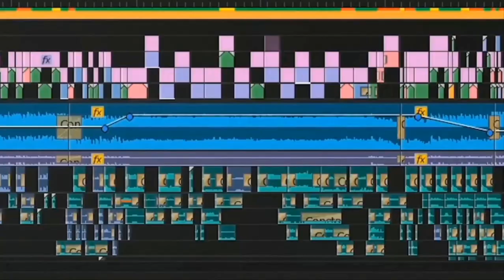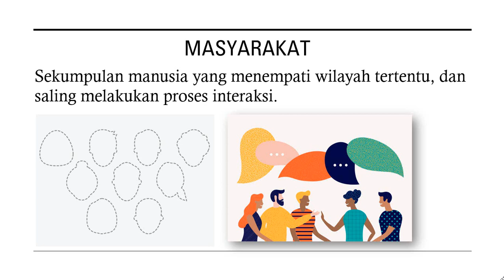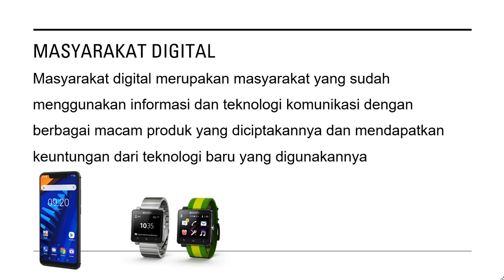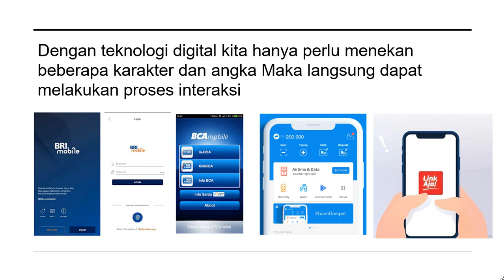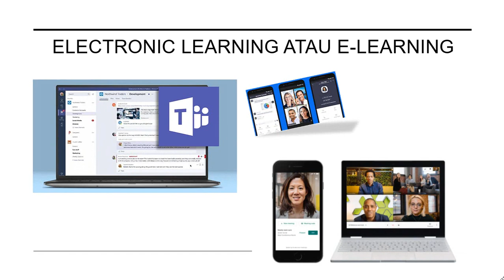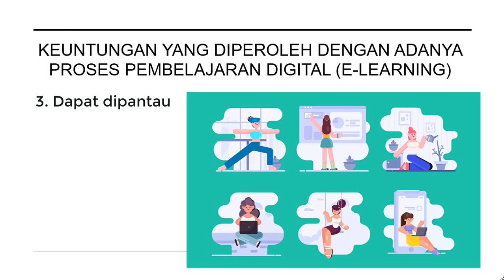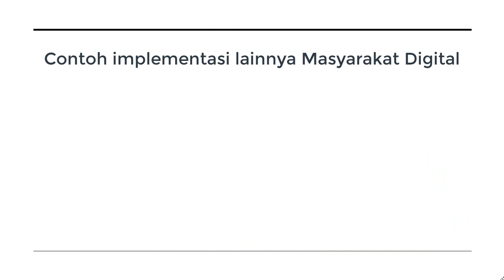Masyarkat Digital Materi Informatika Kelas VII Semester dua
Watch in kualitas HD yah..
4. Download Camtasia Website resmi di
5. Download Camtasia blog saya